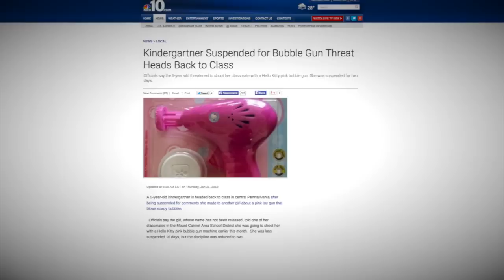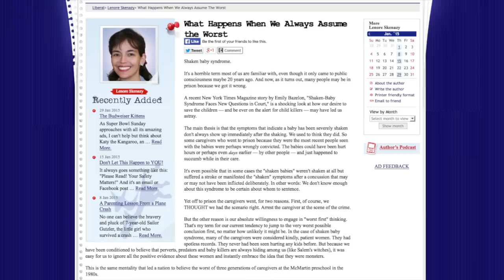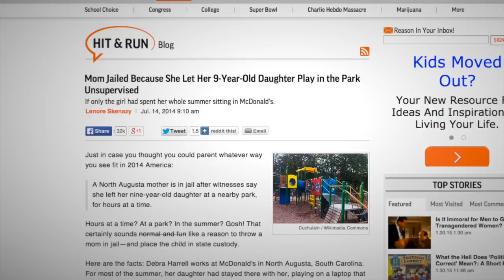Imagining Danger: ‘America’s Worst Mom’ on Overreaction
Is America prone to overreaction? Are our schools imagining danger when they treat toaster pastries like a gun or a joke between friends as racial harassment? Lenore Skenazy, founder of Free-Range Kids and star of Discovery Life’s television series ‘World’s Worst Mom,’ argues that too often we imagine danger and worry about unlikely worst-case scenarios. Skenazy points to “zero tolerance” rules at the K–12 level and speech codes on college campus as examples of how we overreact and ultimately hurt those we aim to help.